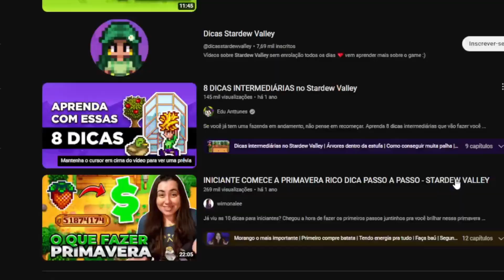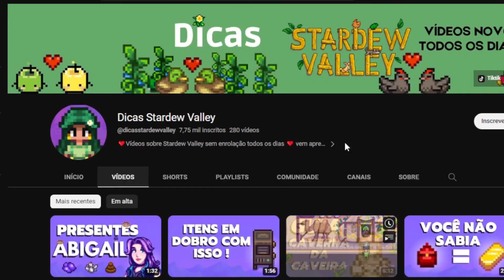WIKI Stardew valley - Como USAR E JOGAR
Wiki Stardew Valley pra vc que quer conhecer mais o jogo antes de jogar e quer aprender a usar a wiki, aqui no canal tem várias dicas de como fazer dinheiro tbm : )

⭐Praticamente todos ou quase todos ou jogadores de stardew olham a wiki pra poder jogar, assim q vc entra no seu primeiro save, o única coisa te ensinando a jogar vai ser as setas de como mover, andar e verificar( que seria pra tu usar algo no jogo), e depois mais nada, vc vai ganhando as missões e vai descobrindo o jogo por si mesmo, mas tem muita coisa q se ninguém te falar tu nunca vai descobrir.

Contador de inscritos : 7.773 (muito obrigada ).